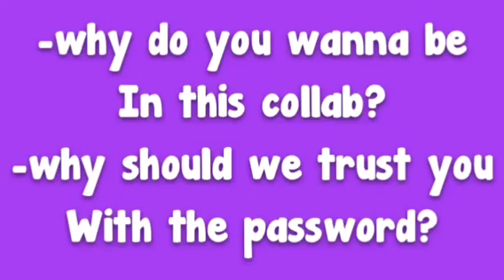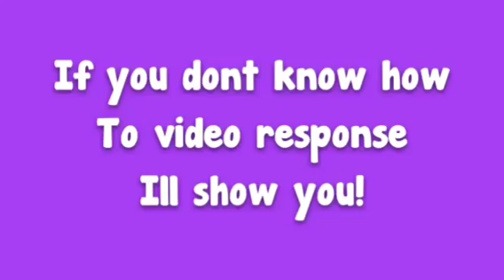Aglovers103 Collab Auditions *closed*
Hey guys audition for this collab!
I'll message you details!